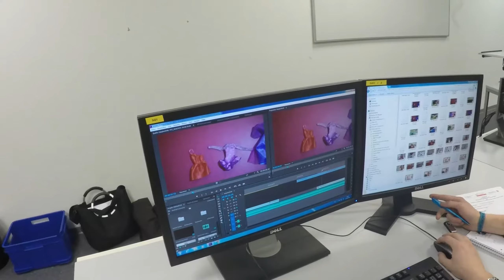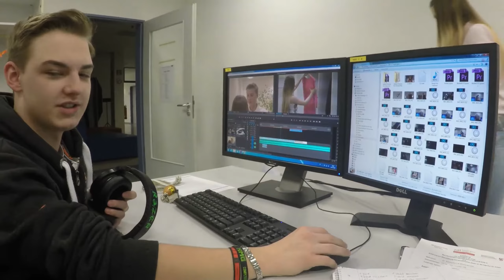SchuBS - Ein Tag im bib International College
Rund ein Dutzend SchuBS-Praktikumsplätze bietet das bib International College. Dort geht es um Planung, Programmierung und Umsetzung eines Medien-Projektes.